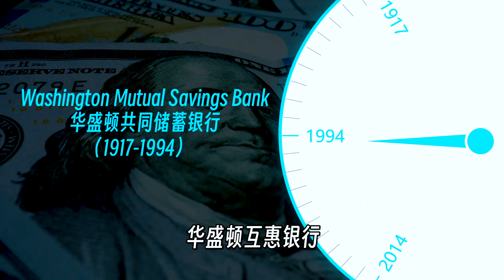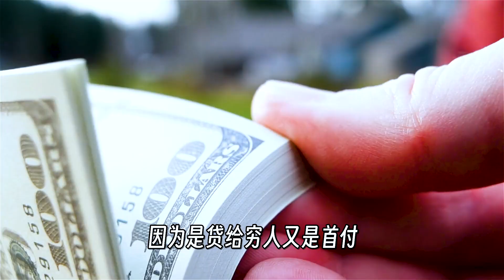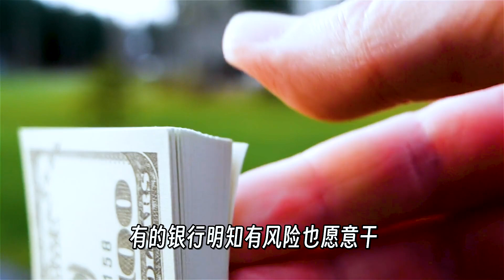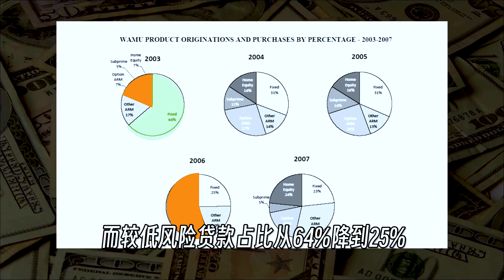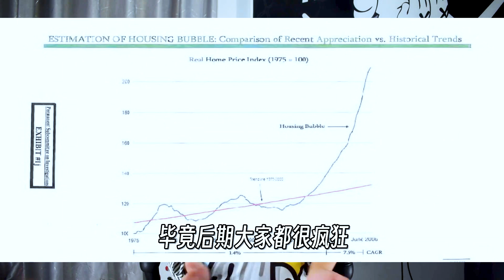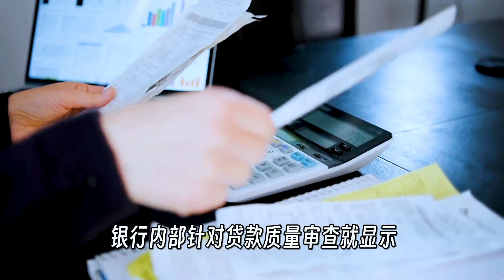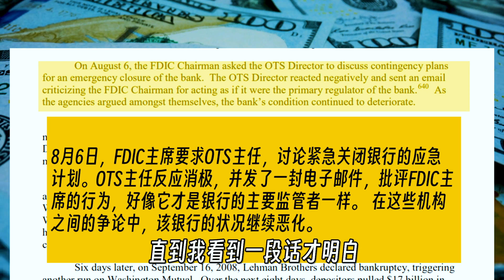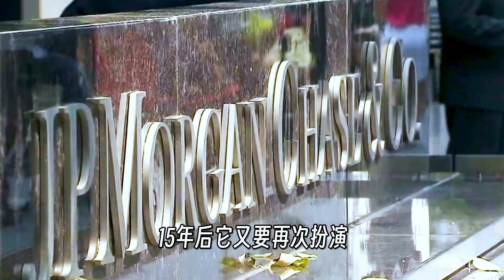2008年，资产3000亿的银行是如何倒闭的？美国最大银行倒闭事件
这家银行倒闭的时候资产有3000亿，最后摩根大通只用了19亿白菜价，就成功收购，2008年次贷危机，为什么美国那么多银行偏偏倒的是它？那个时候究竟发生了什么？它为什么会倒闭呢？